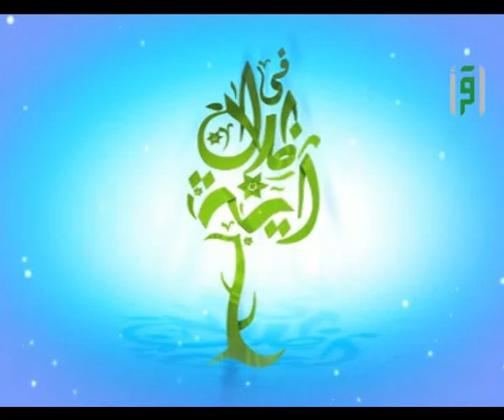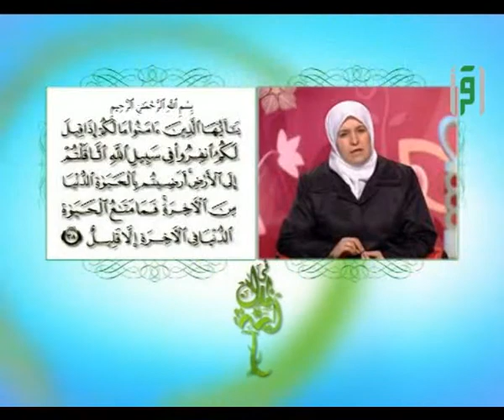انفروا في سبيل الله || في ظلال آية مع د. رفيدة حبش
ما هي أسباب النفير إلى غزوة تبوك ؟